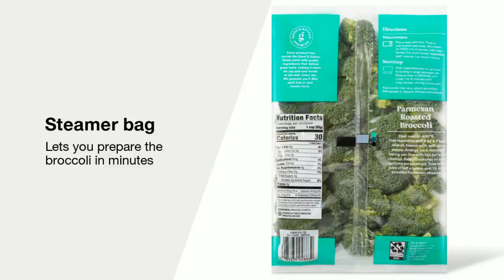No but I have heard of (and want to try) salt and pepper mango(1)